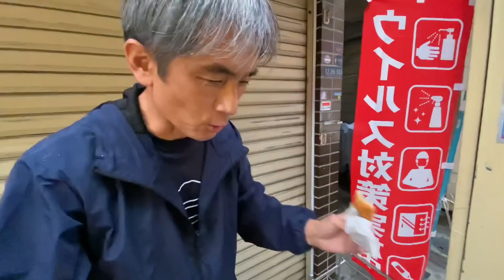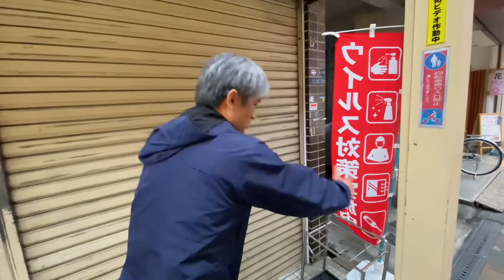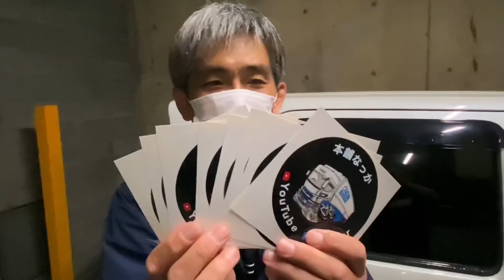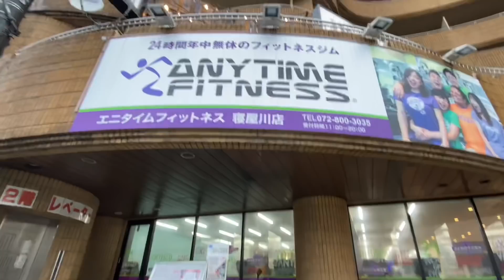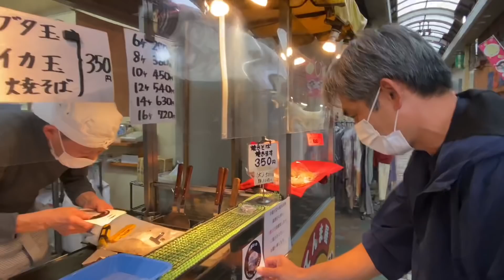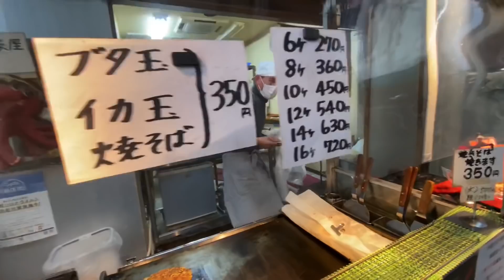本舗なっかさんとぶらり食べ歩き🐙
本舗なっかさんと京阪寝屋川市駅前にある
ベル大利商店街にてぶらり食べ歩きです。
コロッケ食べたり、たこ焼き食べたり
どちらも激うま❗️
たこ焼きを食べたお店、てんま屋さんにて
本舗なっかさんのシールを預けてあるので、
お店に行かれた方はお店の方に声をかけてみてください😊
てんま屋さんのたい焼きも絶品です❣️